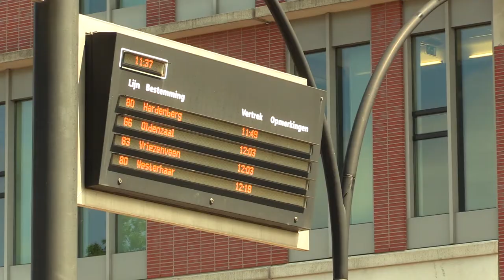Streekvervoer gaat 72 uur plat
Vanaf woensdag ligt het streekvervoer in de regio 72 uur plat. De staking zou in eerste instantie maandagochtend al beginnen, maar die actie werd uitgesteld om bemiddelaars meer tijd te geven tot een oplossing te komen. Volgens vakbond CNV is de bemiddelingspoging mislukt.